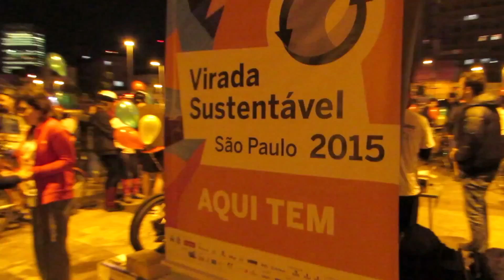Bicicletada Iluminada durante a Virada Sustentável São Paulo 2015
Canal Mova-se esteve presente no Largo da Batata, na “Bicicletada Iluminada”, uma das atrações da semana da Virada Sustentável, realizada na cidade de São Paulo de 26 a 30 de Agosto.
O evento visa promover a mobilidade urbana através da bicicleta, e desenvolver a cultura do pedal de forma consciente.
Houve distribuição de 150 leds sinalizadores para os ciclistas.

Realização: Muda de Ideia, Humanize Produções.
Apoio: Virada Sustentável e Surya Brasil.